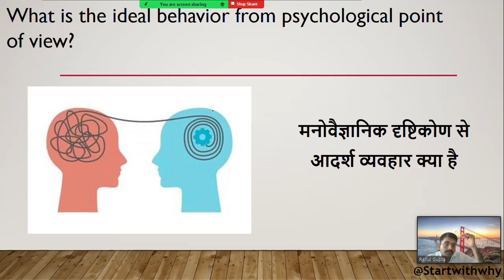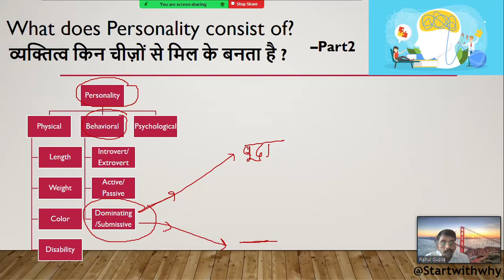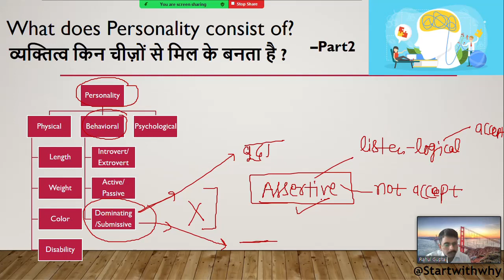“What is the ideal behavior from psychological point of view? ”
Every individual will have their own personality which is unique in physical attributes or psychological behavior wise. But what is ideal behavior which liked by many people surrounded by.

Learning is a three step process:
1) What
2) How
3) Why

Science Experiments

Personal Growth

Motivation